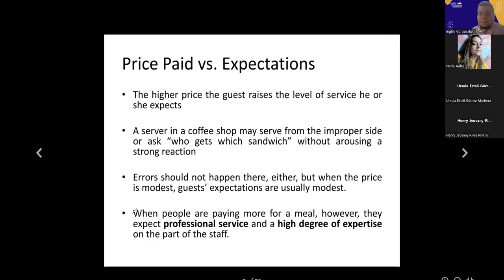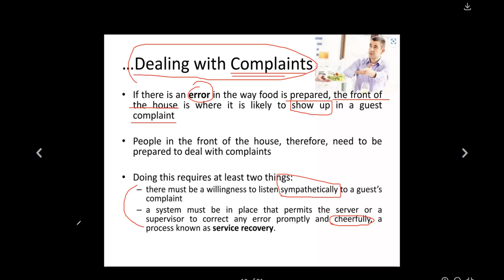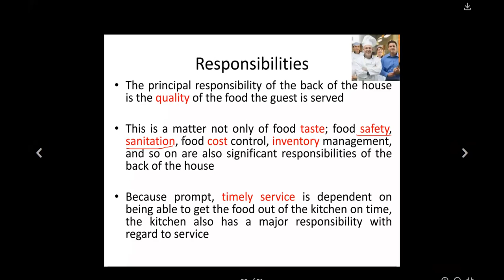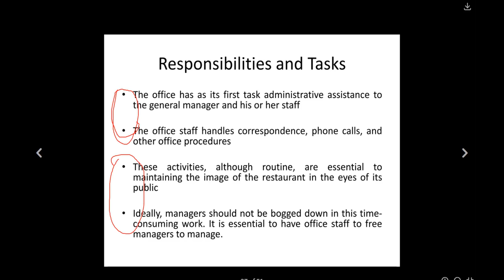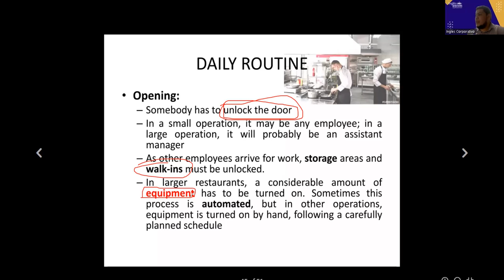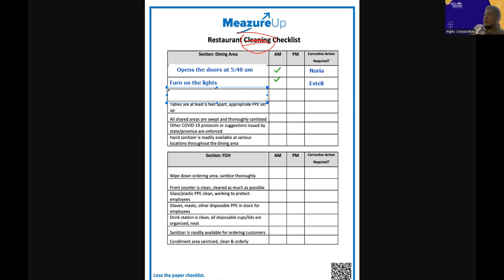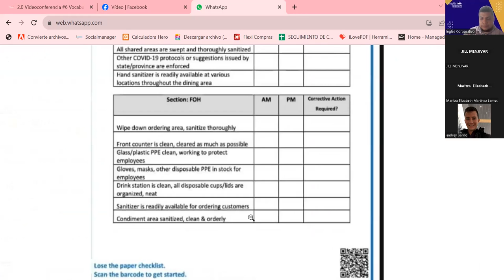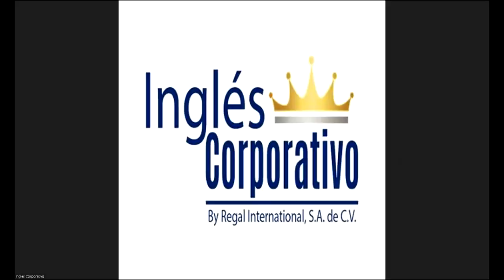SESION 8 -25-10-2023-IC29750-0005-2023-FLAMENCO- TALKING ABOUT PROCEDURES. PARTE 2